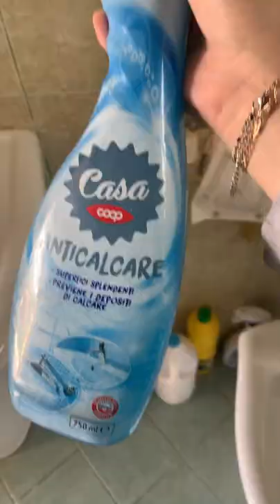Jeta ne fshat ☺️☺️🥰🥰 (village life)